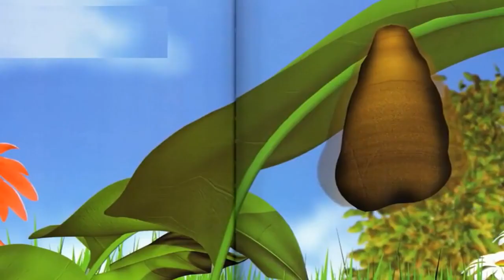HERMIE LA CHENILLE ORDINAIRE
C'est l’histoire d’une chenille qui se trouve trop ordinaire, sans attrait, sans beauté extérieure. Elle demande à Dieu pourquoi Il l’a créée ainsi. Dieu lui dit simplement d’attendre. Un jour, la chenille se transforme en un papillon de toute beauté !